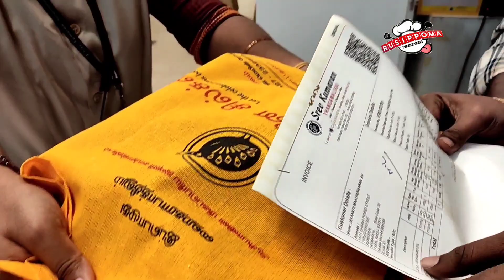Vinayagar Chathuri Special Vlog 2022/Day in my life/Jewellery Shopping/Rusippoma